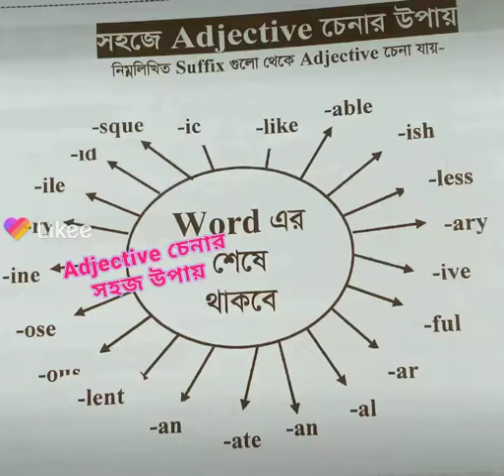Adjective চেনার সহজ উপায়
Adjective identification
Adjective নির্ণয়
Easy way of identification of adjective